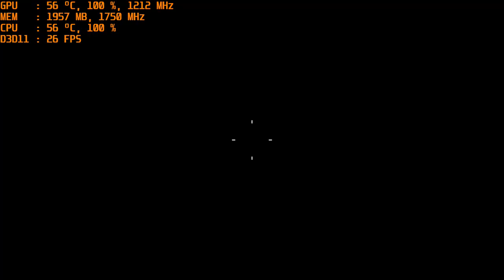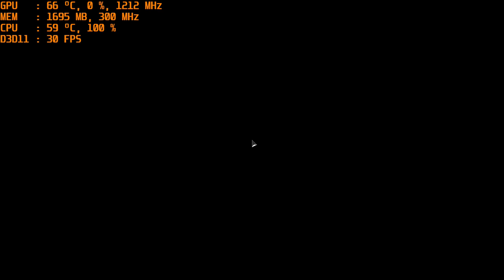Black Ops 4 (COD) On the Intel G3258 Pentium Dual Core + AMD RX 460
Cpu: Intel G3258 4.5ghz OC
Gpu: AMD RX 460 2gb
Ram: 6gb 1400mhz ddr3
Res: 1080p med/mixed settings.